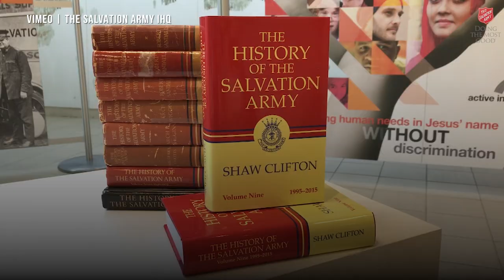Salvation Army Today - 09.06.2018 - ‘The History of The Salvation Army’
A special gathering at The Salvation Army’s International Headquarters was held for the launch of The History of The Salvation Army Volume Nine 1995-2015, by General Shaw Clifton (Rtd). Following a welcome from General Brian Peddle, General Clifton spoke passionately about the process of distilling 20 years of Army history into the new book, and about the effect so many inspiring stories of Salvation Army ministry had on him. The book is available to order from Salvation Army trade stores, Amazon and Kobo.